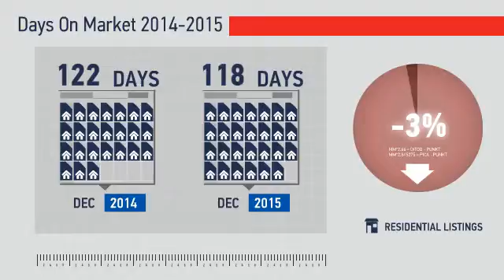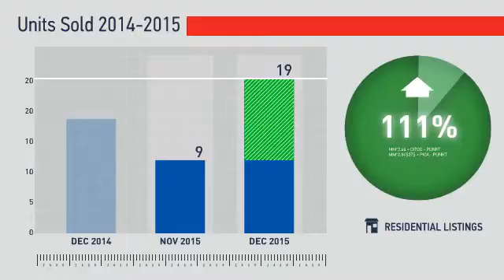Central/West Boulder,CO, Real Estate Market Update from REMAX Alliance,January, 2016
REMAX Alliance Video Update recapping market activity within Central/West Boulder, CO, during the month of January, 2016